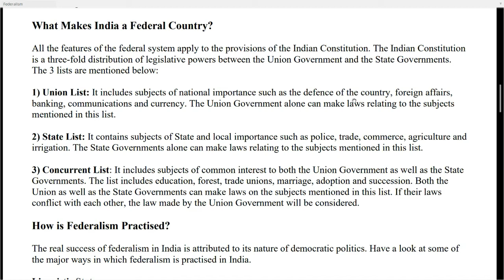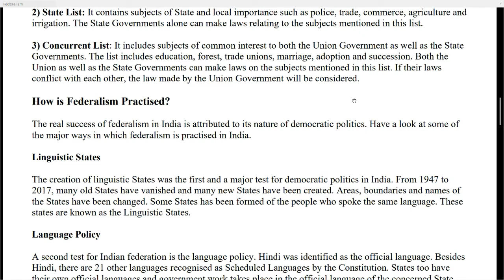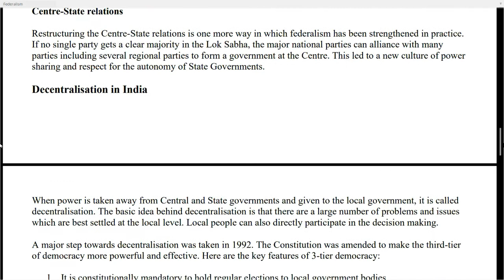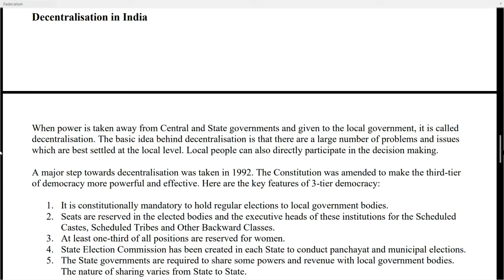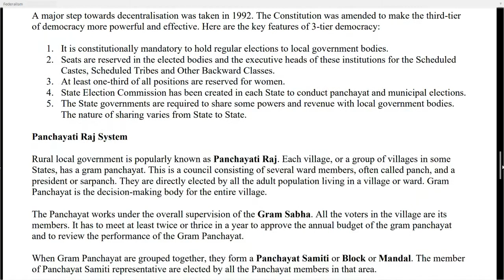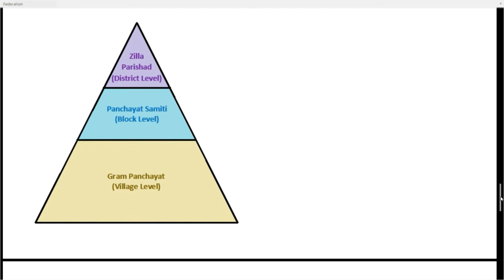Class-10 | FEDERALISM | Notes-2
By ASIF SIR